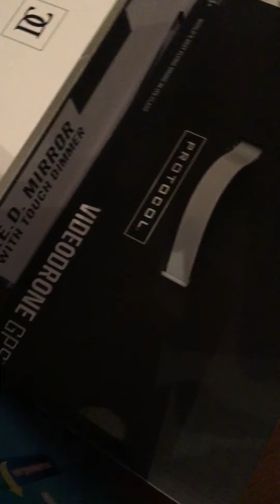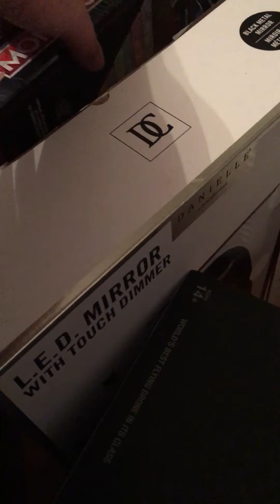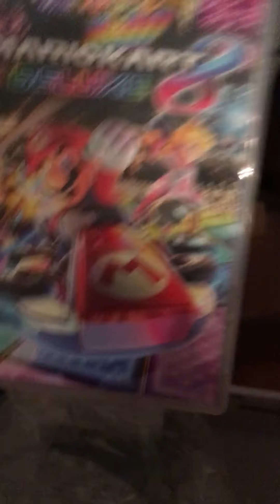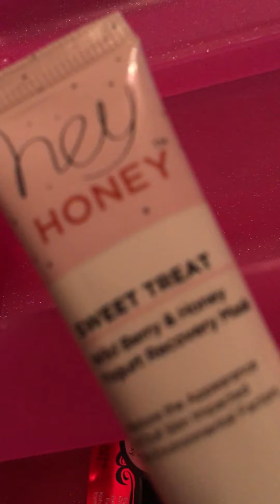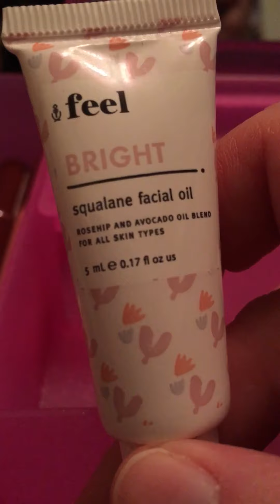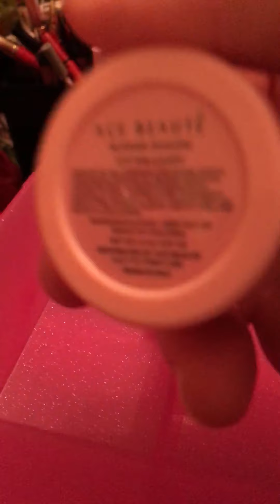What I got for Christmas Pt 1